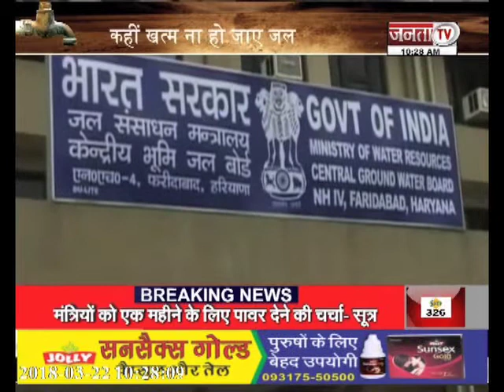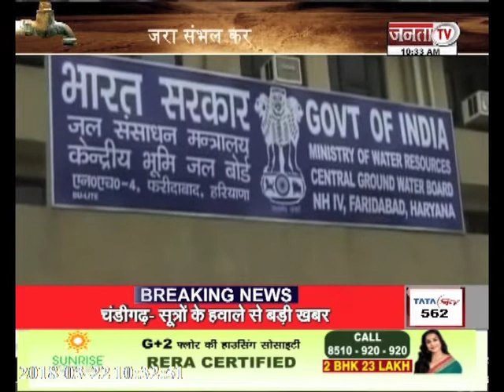World Water Day, Haryana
खतरे में है भू-जल स्तर..
जरा संभल कर.!
कहीं खत्म ना हो जाए जल..
मुश्किल में है कल..
हरियाणा का भू-जल स्तर खतरे में..
Anchor- Itika Saini